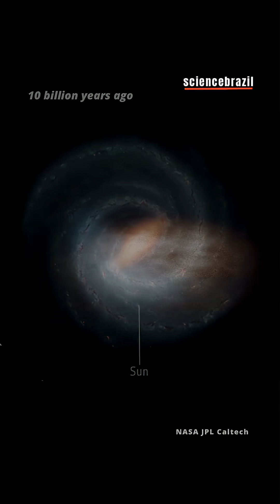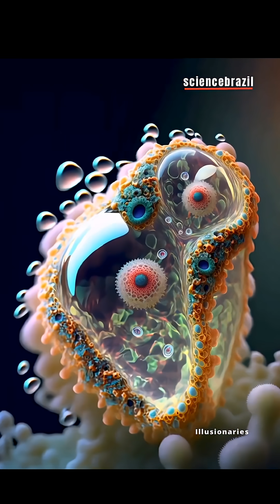THE GALACTIC YEAR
@petermoonbr - 12/22/2025

TRACK
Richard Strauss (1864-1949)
Also sprach Zarathustra (1896)
Osesp @osesp_